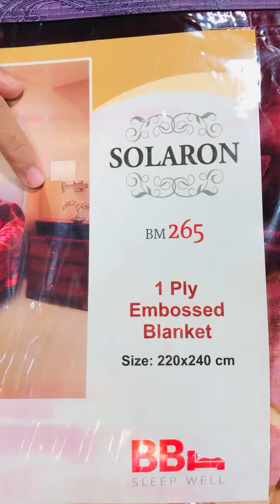19 November 2022